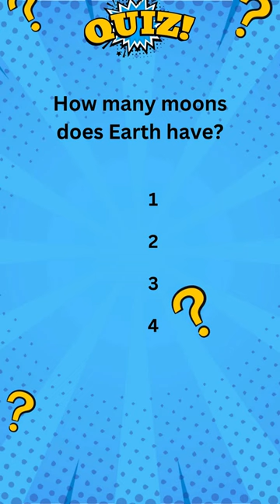Earth's Moon Mystery: How Many Moons Does Our Planet Have?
Dive into the wonders of our solar system with our latest YouTube Short – a captivating GK Solar System Quiz! 🚀 Discover fascinating facts about the celestial bodies around us and test your cosmic knowledge. 🌌 In this cosmic adventure, we explore the Earth's place in the vast universe, and the question is simple: How many moons does Earth have?